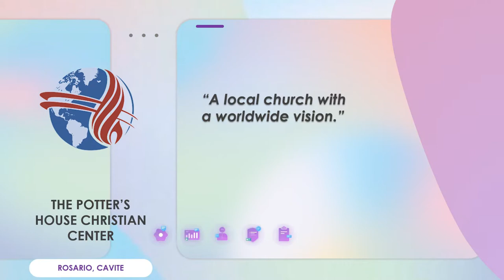SUNDAY SCHOOL ADULT SERVICE OCT 30, 2022